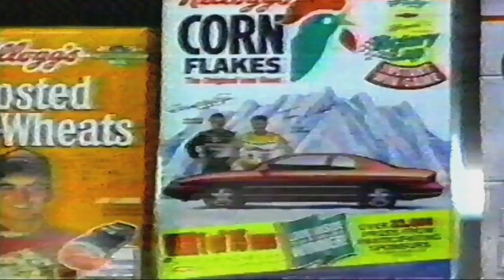Race City U.S.A. Commercial - Boonville IN